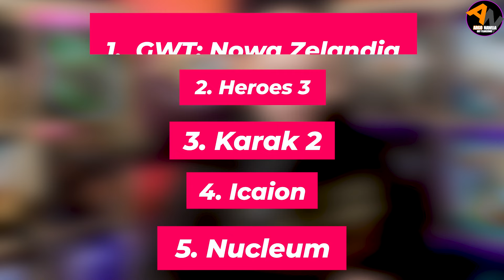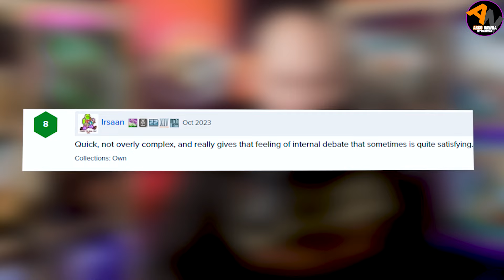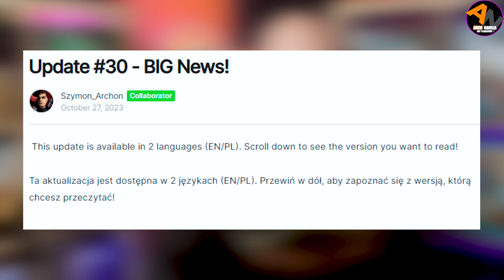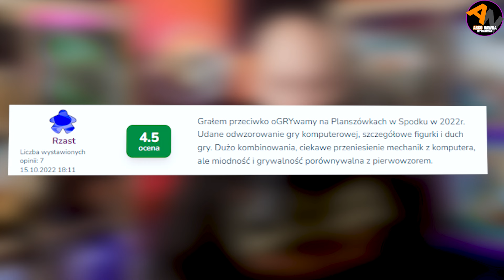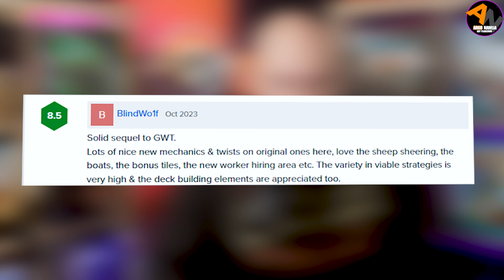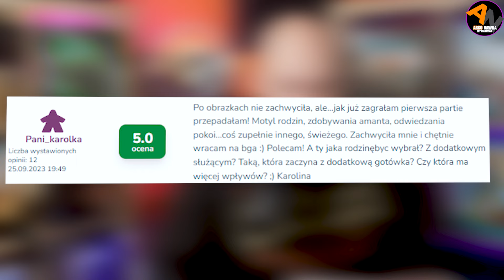Macie OBSESJĘ na punkcie tej gry! :D | Tydzień 44/52 [2023]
Hej, nowa topka Planszeo już jest! W tym odcinku mamy 2 nowości, 2 gry spadły trochę niżej i  mamy też jeden powrót na listę.

🕘Czasówka:
00:00 wstęp
00:40 topka
05:48 podsumowanie

►►►Linki do filmów z odcinka:
► Playlista z TOPKAMI: